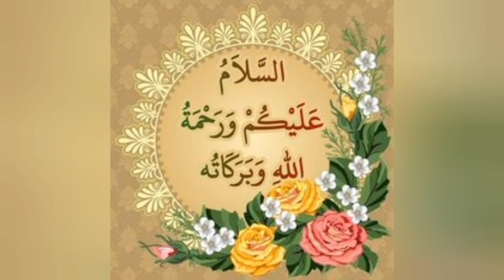Delicious and easy Rainy day snacks | amazing weather || recipe by My Lif Vlogs Italy